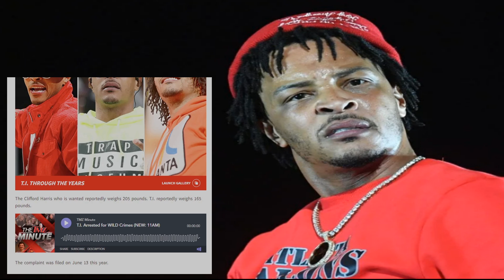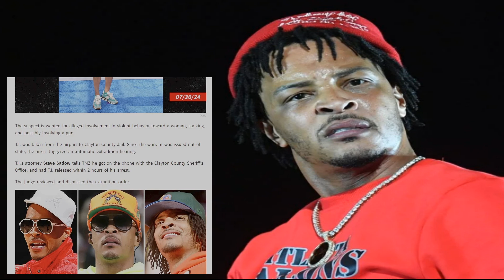Y'all Got Him Eff'd Up - TI Arrested In Mistaken Identity Case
That lawsuit is bout to hit EXPEDITIOUSLY! So TI was arrested at an Atlanta airport on Sunday night August 4. Comes to find out it was a mistaken identity case as he has the same name, Clifford Harris, as the real person they are looking for.